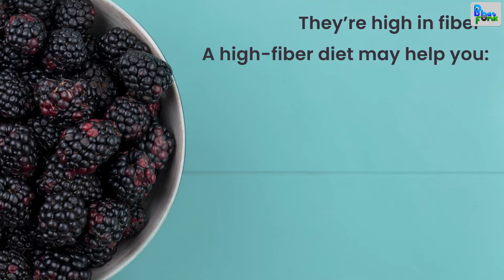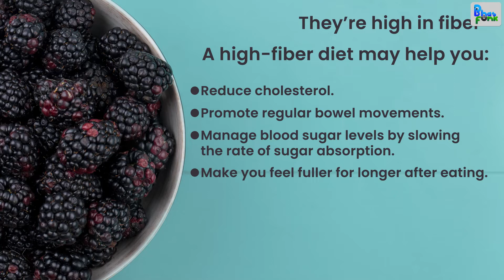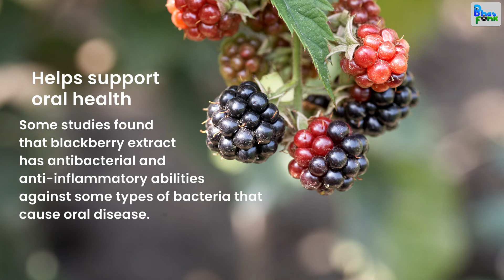Health benefits of blackberries | Blackberries Nutrition Facts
BHASFUNK
⭐   2. Write in the comments, what topic of video you want.
⭐   3. Write in the comment about suggestion for us, any topic you want to create.

Health benefits of blackberries
Sweet yet tart blackberries are a summer staple. But the benefits of these berry beauties go well beyond their yummy taste. Blackberries have impressive health benefits, too.

They’re packed with vitamin C
Just one cup of raw blackberries has 30.2 milligrams of vitamin C. That’s half the daily recommended value. Vitamin C is integral to collagen formation in bones, connective tissue, and blood vessels. Vitamin C may also help you:

heal wounds
regenerate the skin
reduce free radicals (molecules released by toxins) in the body
absorb iron
shorten the common cold
prevent scurvy

They’re high in fiber
A high-fiber diet may help you:

reduce cholesterol
promote regular bowel movements
manage blood sugar levels by slowing the rate of sugar absorption
make you feel fuller for longer after eating
provide fuel to nourish healthy gut bacteria
For such a tiny berry, blackberries are high in fiber. One cup of raw blackberries has almost 8 grams.

Great source of vitamin K
Just one cup of raw blackberries provides almost 29 micrograms— over one-third of the daily recommended value — of vitamin K.

High in manganese
One cup of raw blackberries contains 0.9 milligrams of manganese, almost half the daily recommended value. Keep in mind, though, that too much manganese may be toxic.

May boost brain health
Eating berry fruits like blackberries may improve brain health and help prevent memory loss caused by aging, according to a review of research in the Journal of Agricultural and Food Chemistry.

Helps support oral health
Some studies found that blackberry extract has antibacterial and anti-inflammatory abilities against some types of bacteria that cause oral disease.